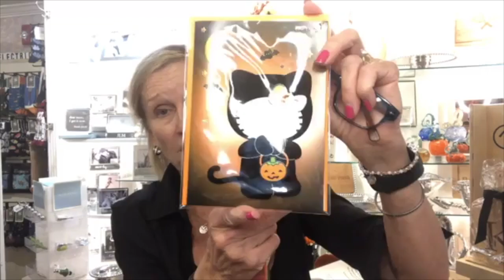Coffee with Chris 10/14/20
October 14th Episode of Coffee with Chris!